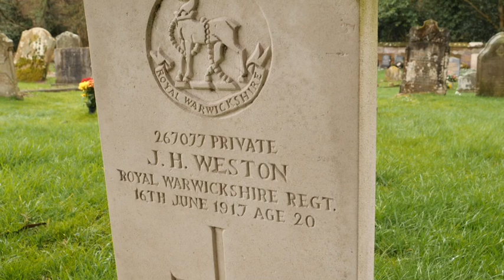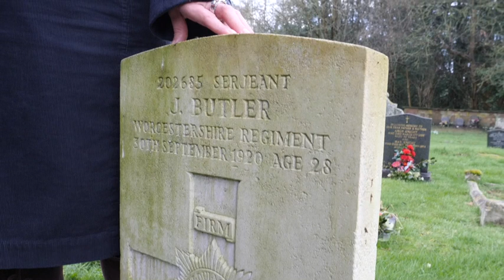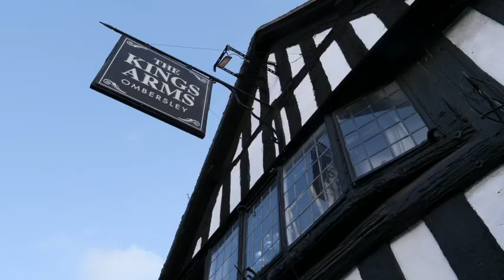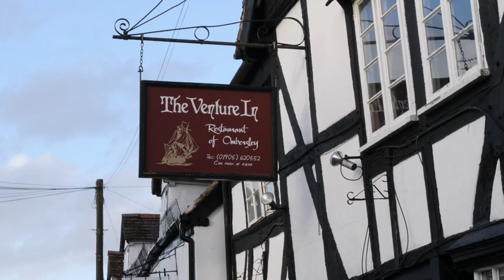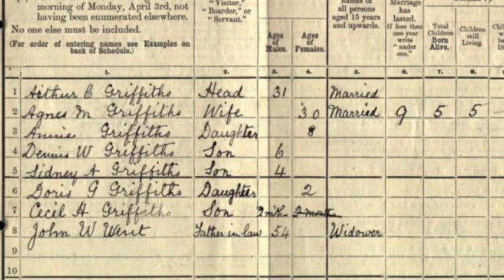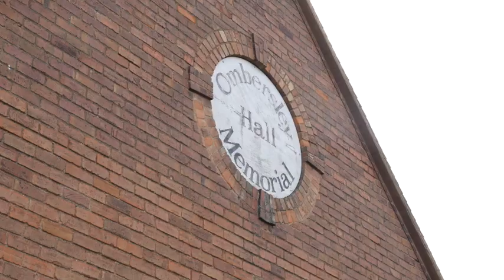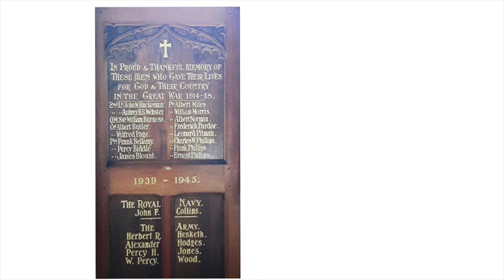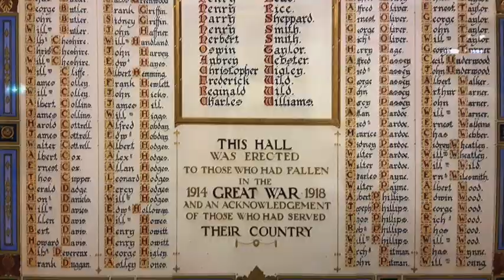Ombersley Remembers: World War One on the Home Front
Community historian, Jenni Waugh, invites you to join her on a tour of Ombersley village, to discover the lives of local people during World War One.
Thanks to James McDonald and his new magic camera.